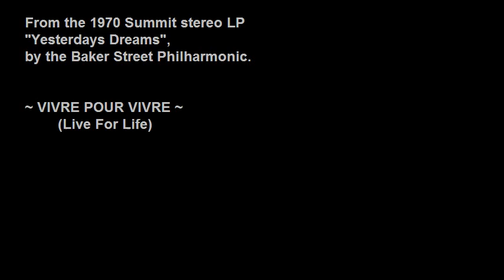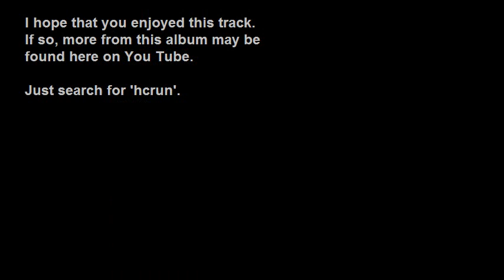Baker Street Philharmonic - Vivre Pour Vivre (Live For Life)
Recorded from the 1970 Summit (Summit Records Australia) stereo LP "Yesterdays Dreams - Baker Street Philharmonic".

From what I have been able to determine there were very few LPs from the Baker Street Philharmonic - "Yesterdays Dreams", "Je T'aime...Moi Non Plus" and "By The Light Of The Moon" being the only ones that I can find.

I like most of the music - it is easy to listen to, has that 1970s synthesiser sound and yet is somehow different to most of the moog-ish instrumentals released back then.